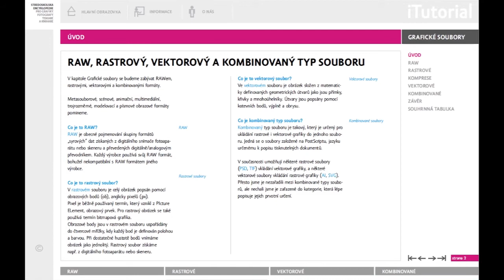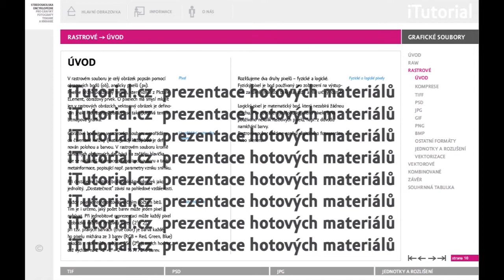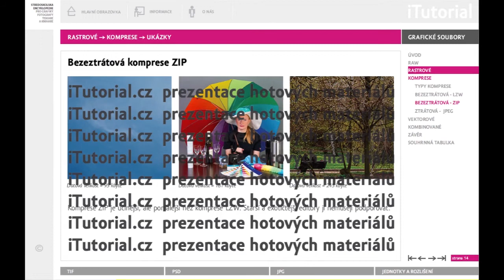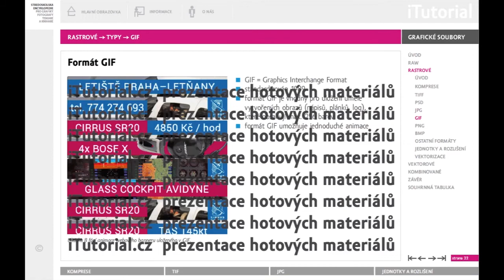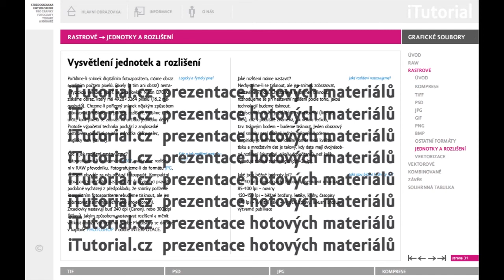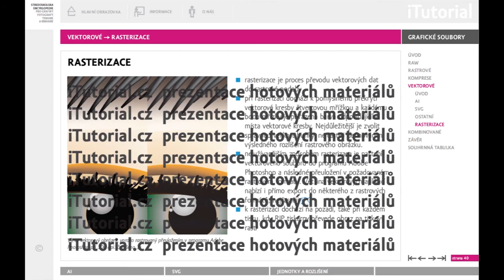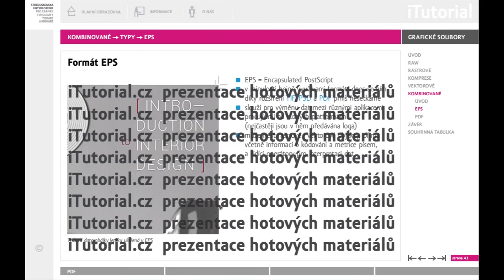Grafické soubory – iTutorial / GRAFICKÝ DESIGN / ONLINE VZDĚLÁVÁNÍ / FOTOGRAFIE / POLYGRAFIE